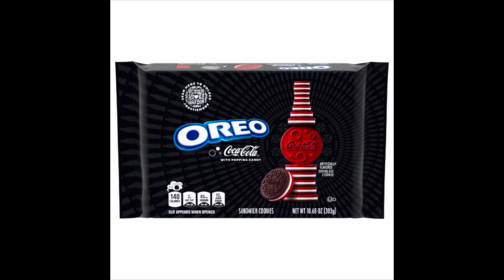SATURDAYNITE - STARK RAVING MAD ✮ ⛧ (PROD SATURDAYNITE).